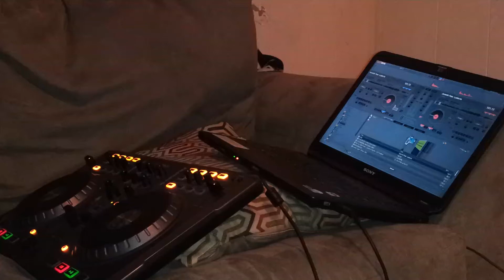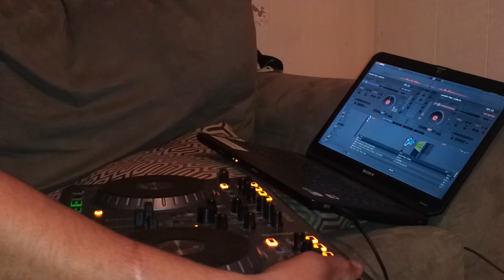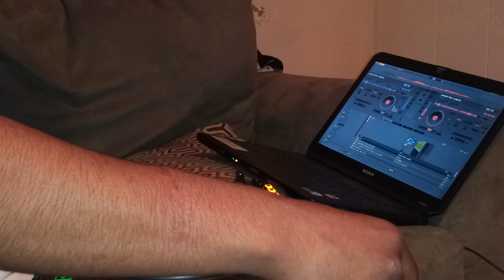Jeremih - I Like (Chopped & Crazyed) Live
Another mix by tha Screwhead DJ Cr@zy its Jeremiah feat. Ludachris -  I Like (oh yea I went there taking it 2 tha bedroom DJ Cr@zy)Eternal Sound put it down